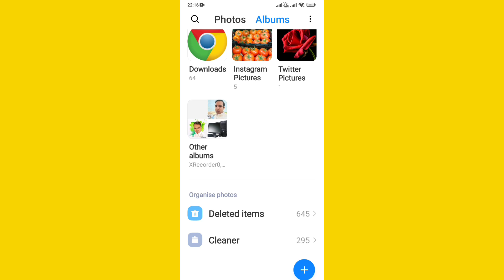Mi Me Recycle Bin kaha Hota hai | How To Use Trash Bin In Mi Mobile